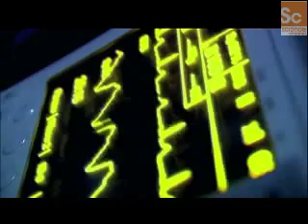The Dark Secret Of Hendrik Schon - Nano Technology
As computers get smaller, the digital world moves increasingly toward nano technology.